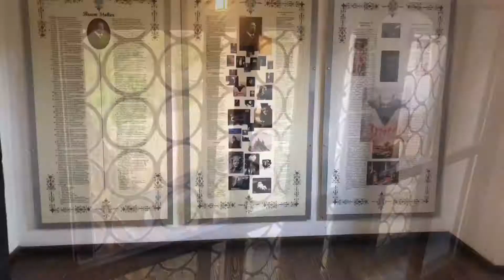Bran Castle, Transylvania Romania, "Dracula's Castle" Brasov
This video shows some of the highlights of Bran Castle in the small town of Bran, near Brasov in Romania.  This is not Dracula's real castle, but was inspired by the book by Bram Stoker.

This short video highlights the most interesting parts of the castle.  Even if you are not a fan of vampires or Dracula, this castle is an interesting place to visit and see.